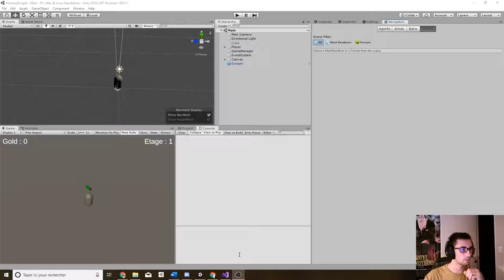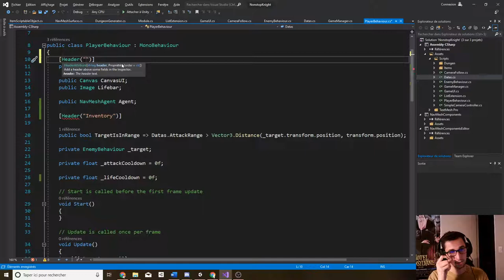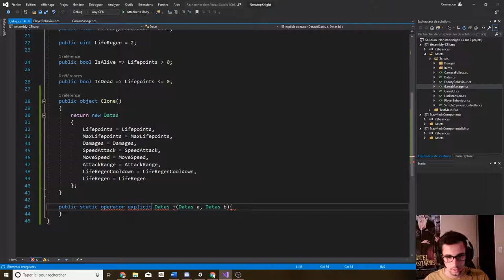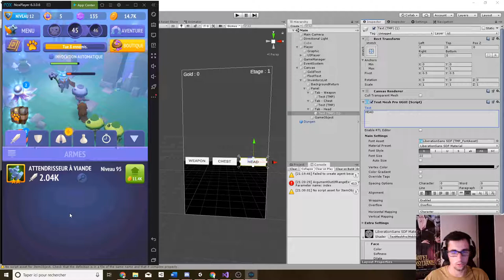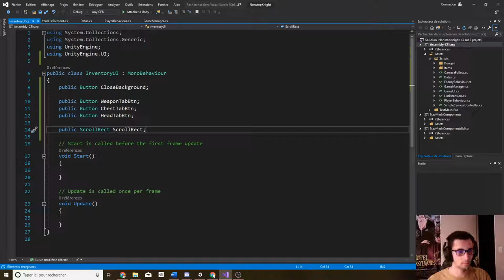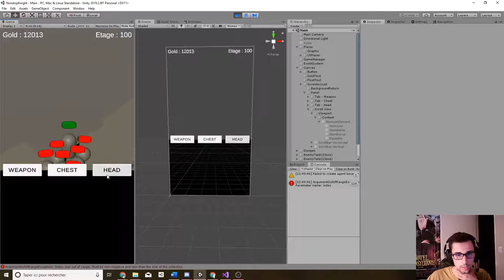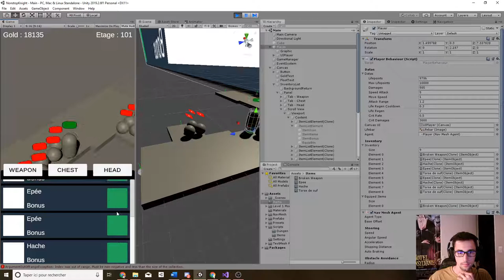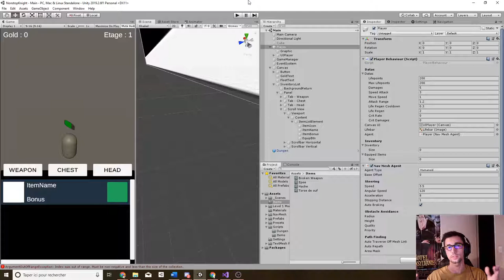Je refais NONSTOP KNIGHT - Unity 2019.2 (3/3)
[Rediffusion du live du Samedi 28 Septembre 2019]

Voici la dernière partie de la programmation de ce petit Nonstop Knight. Merci à tous ceux qui ont suivi ces lives.

En moins de 8 heures de live, il est possible de faire une base extrêmement solide d'un jeu mobile. Donc ne perdez pas espoir lorsque vous voulez vous lancer dans un projet !

À bientôt !